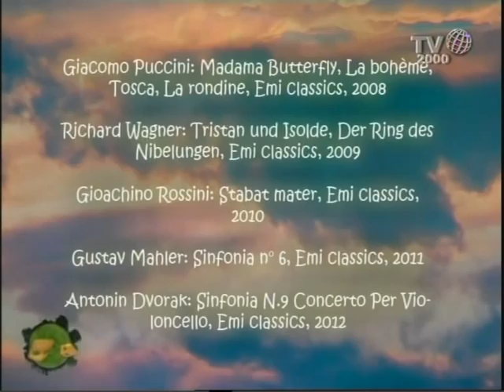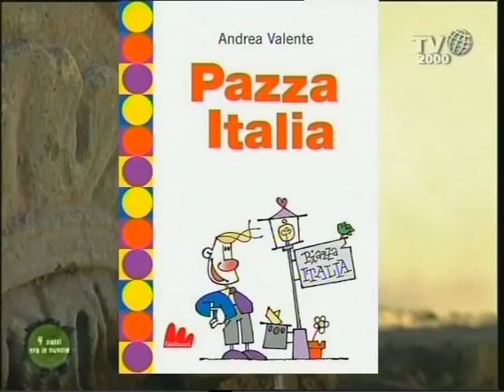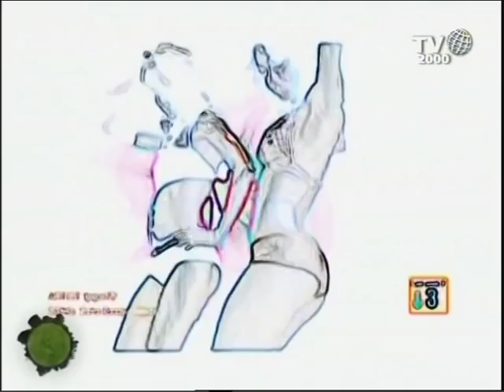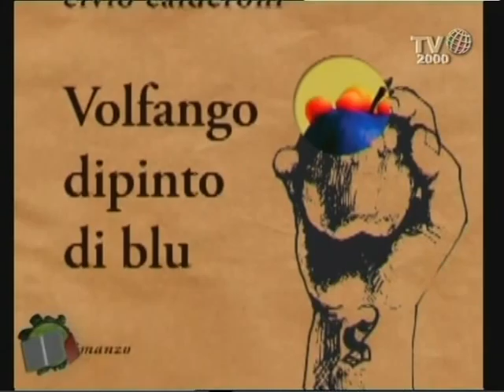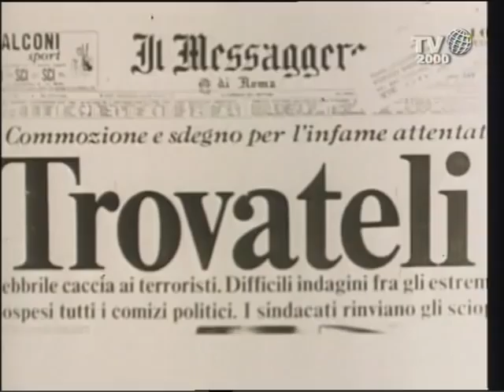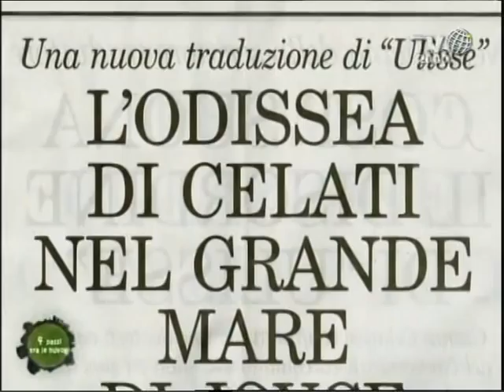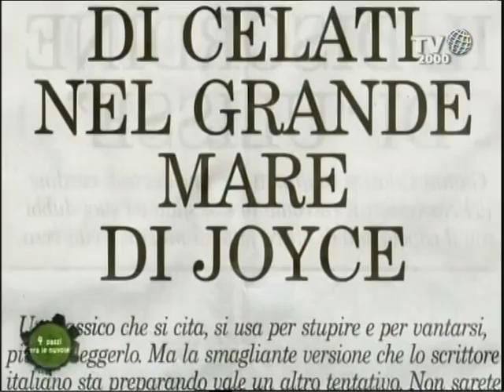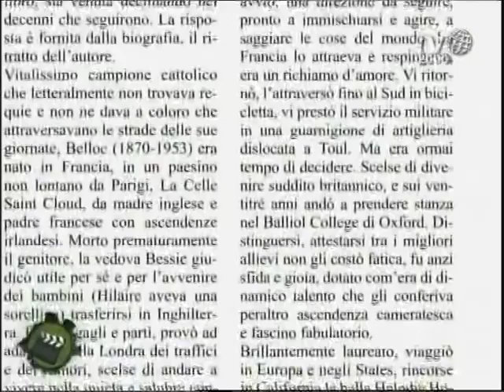4 passi tra le nuvole 25/10/12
25 ottobre 2012 - In questa puntata:
- Antonio Pappano, Dir. orch. S. Cecilia Roma
- Paolo Sassanelli, attore e regista
- Daria Polledri, saggista
- Francesca Melandri, scrittrice